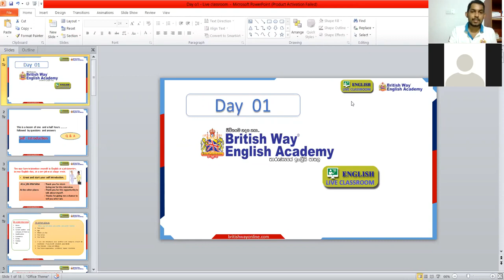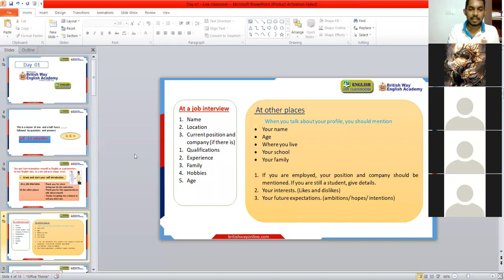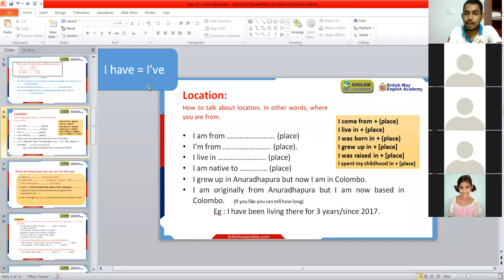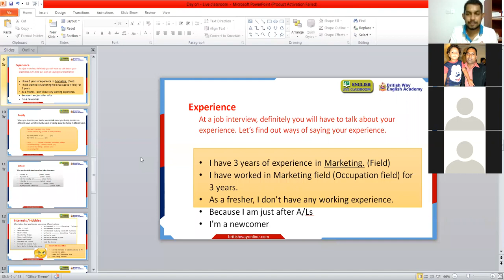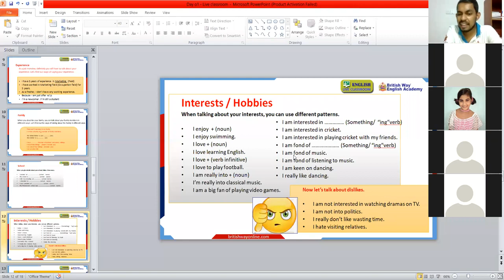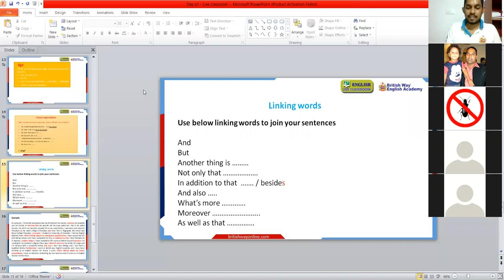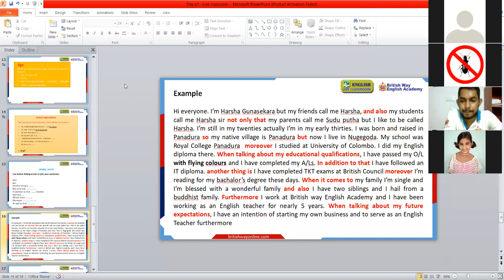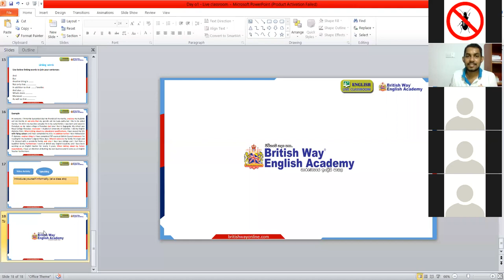OLC 14 Diploma C Day 01